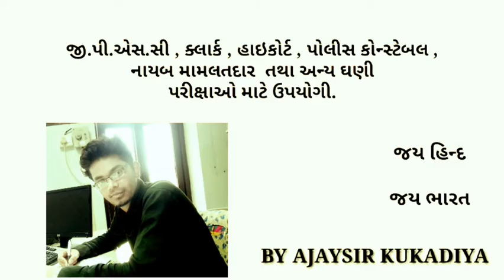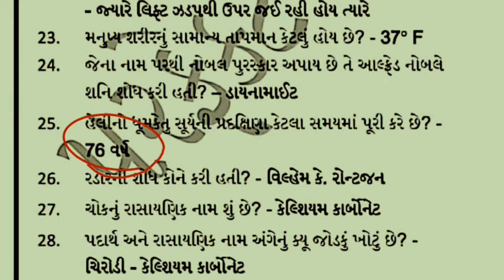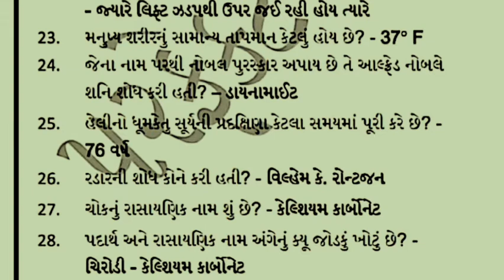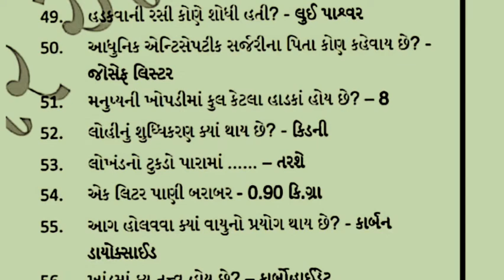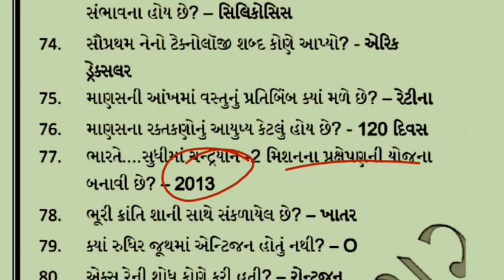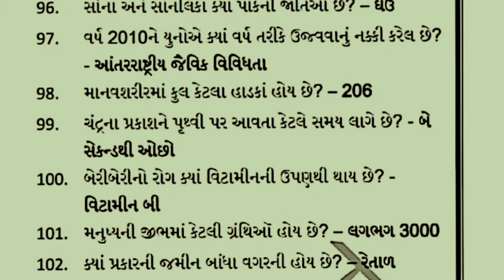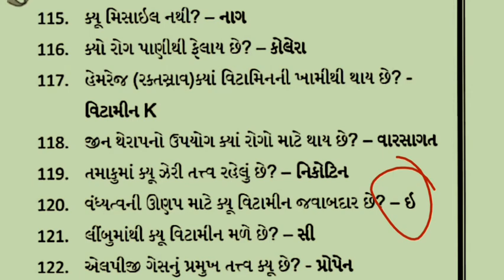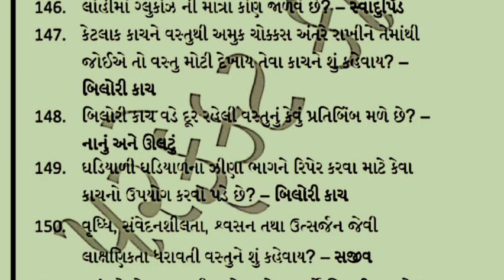વિજ્ઞાનના પ્રશ્નોની પારકી પંચાત સિરીઝ ભાગ - 1_BY AJAY KUKADIYA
અગત્યની માહિતી માટે આપણી ચેનલ સાથે જોડાયેલા રહો તથા અવનવા પરીક્ષામાં પૂછાયેલા પ્રશ્નો જાણવા તથા નવી નવી Pdf મેળવવા આપણી ટેલિગ્રામ ચેનલમાં જોડાવ.

ગુજરાતના ઇતિહાસ અને સંસ્કૃતિની સિરિઝનું પ્લેલિસ્ટ

બધા લાઈક અને સબ્સ્ક્રાઇબ કરીને જ જાજો હો.